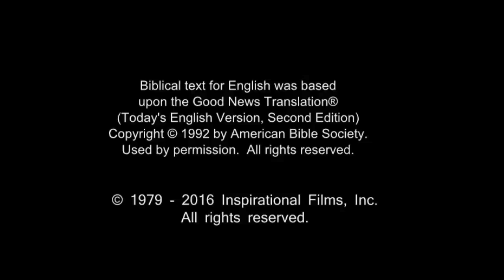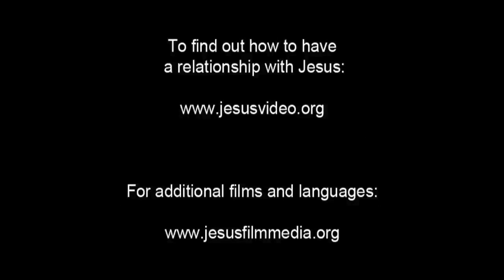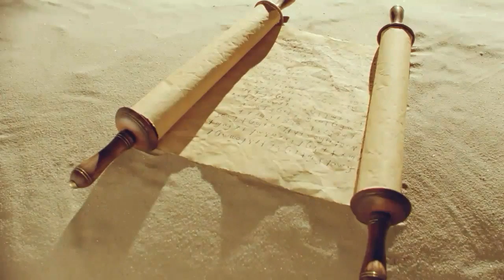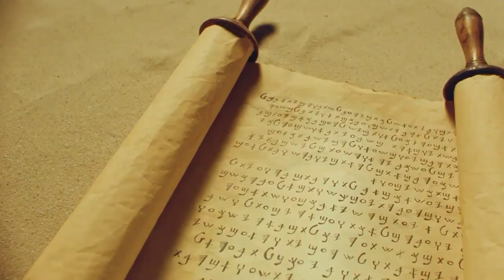English Life Saving Message! Jesus! Jesus! Jesus Save me Now!!! Risen Jesus Saves!!!(86)